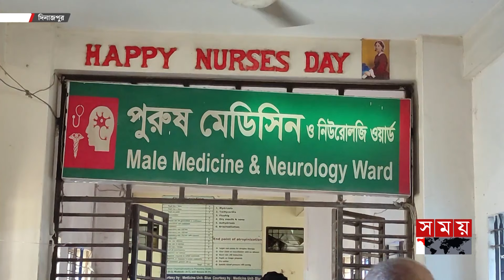জেলার একমাত্র হাসপাতালই ভুগছে রোগে! | Dinajpur News | Somoy TV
হাসপাতালে নেই পর্যাপ্ত চিকিৎসক। বছরের পর বছর অচলাবস্থায় পড়ে আছে এমআরআই ও সিটিস্ক্যান মেশিন। রক্ত পরীক্ষা আর এক্স-রে করতেও যেতে হয় বাইরের ক্লিনিকে। অথচ এ ভঙ্গুর পরিবেশ নিয়ে ২০২১ সালে দেশের চিকিৎসাসেবায় দ্বিতীয় স্থান অর্জন করে হাসপাতালটি। বলছি, দিনাজপুরের এম আব্দুর রহিম মেডিকেল কলেজ হাসপাতালের কথা। যেখানে ঠাকুরগাঁও, পঞ্চগড় নীলফামারীসহ বিভিন্ন জেলা থেকে প্রতিদিন চিকিৎসাসেবা নিতে আসেন হাজারও মানুষ। দ্রুত জনবল সংকটসহ সব সমস্যার সমাধান চান হাসপাতাল কর্তৃপক্ষ।

There are not enough doctors in the hospital. MRI and CTscan machines have been standing still for years. Blood tests and x-rays also have to be done at an outside clinic. But with this fragile environment, the hospital won the second place in the country's medical services in 2021. I am talking about M Abdur Rahim Medical College Hospital in Dinajpur. Where thousands of people come from various districts including Thakurgaon, Panchagarh Nilphamari to get medical services every day. The hospital authorities want to solve all problems including manpower shortage quickly.

Somoy TV: t.ly/Se1z
Somoy TV Bulletin: t.ly/iqIq
Somoy Entertainment: t.ly/3dWC
Somoy Sports: t.ly/iASp
SOMOY TV ISLAMIC: t.ly/zU6a

Somoynews.tv: t.ly/Y7ab
খেলার সময়: t.ly/xJ5H
সময়ের গল্প: t.ly/EW3M
এ সময়ের বাণিজ্য : t.ly/m3ir

Groups:
Somoy TV (Official)✅: t.ly/ajiO
Somoy Entertainment✅: t.ly/8CLh
Somoy Business✅: t.ly/4xaJ